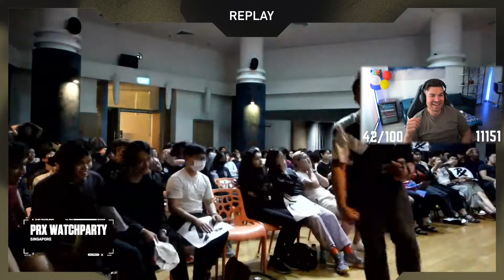OHhhh NO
Welcome back to another video! Today we're gonna watch in Valorant . Love you all ...
valorant valoranttriumph  triumph gaming games shorts